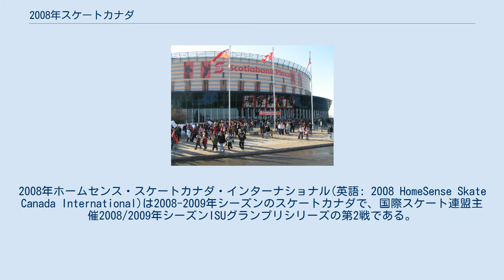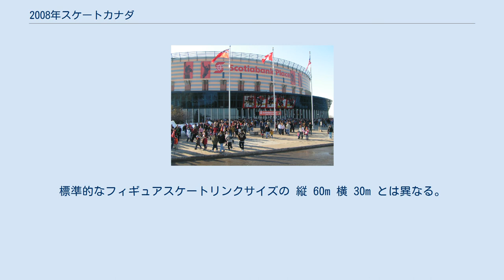2008年スケートカナダ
2008年ホームセンス・スケートカナダ・インターナショナル(英語: 2008 HomeSense Skate Canada International)は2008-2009年シーズンのスケートカナダで、国際スケート連盟主催2008/2009年シーズンISUグランプリシリーズの第2戦である。
シニアクラスの男女シングル、ペア、アイスダンス競技が2008年10月30日から11月2日にかけて、カナダ・オタワのスコシアバンク・プレイスで行われた。
 2008/2009 ISUグランプリシリーズ全6大会、男女シングル各12名、ペア各8組、アイスダンス各10組の出場選手は、2008年世界フィギュアスケート選手権の成績、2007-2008年シーズンベストスコアランキング、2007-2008年シーズン終了時のISUフィギュアスケート世界ランキング、及び過去の世界選手権の成績に基づき1選手最大2大会まで、選手個人に対し招待がなされた。
 今大会開催国の統括団体であるカナダスケート協会に対しては、今大会の各種目定員のうち最大3人(組)の出場枠が用意された。
 大会までに招待辞退や棄権があり、男子シングル11名、女子シングル12、ペア8組、アイスダンス8組での開催となった。
 競技会場のスコシアバンク・プレイスのリンクは 縦 61m 横 26m である。
標準的なフィギュアスケートリンクサイズの 縦 60m 横 30m とは異なる。